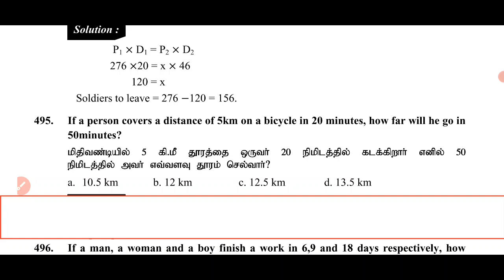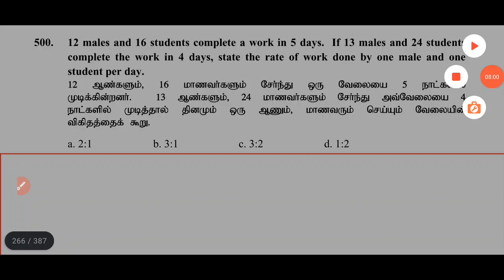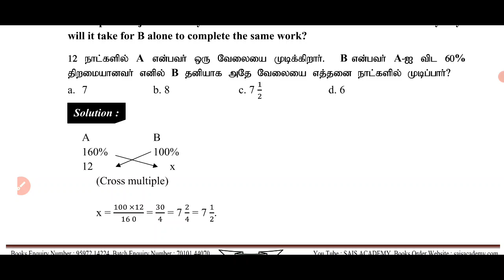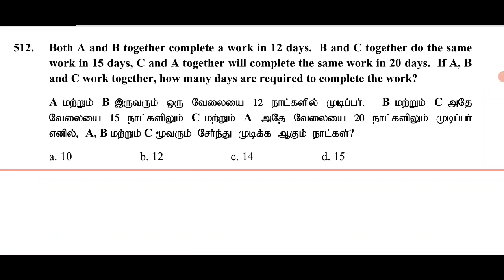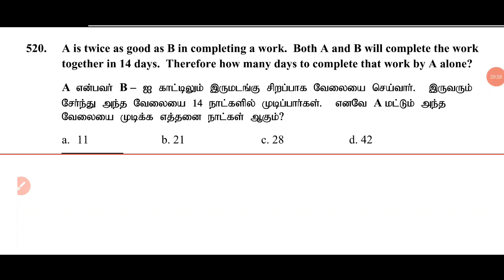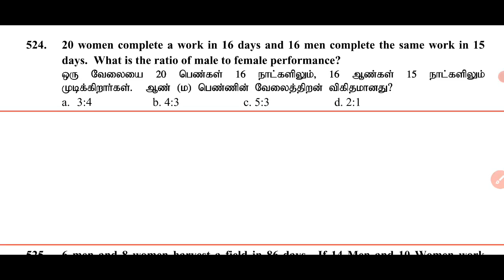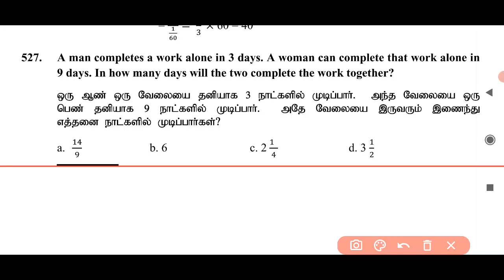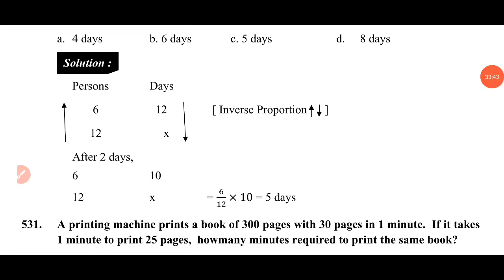🔴LIVE TEST | TIME AND WORK | நேரம் மற்றும் வேலை | இந்த தேர்வின் அருமை விரைவில் தெரியும் 💯💯🏆🏆🏆💥🏆🏆🏆💯